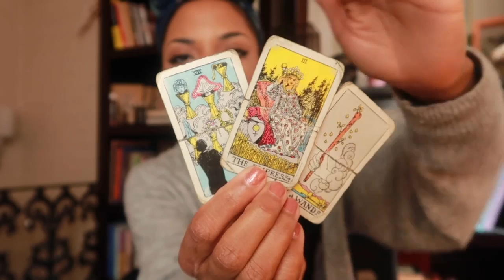I NEED SPACE 👽🌌✨ | WEEK READING- FEB 28, 2019 || BEHATILIFE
2037 Chestnut St  #2034
Philadelphia, PA 19103
Attn: Jessica